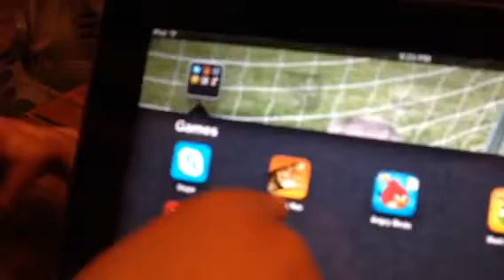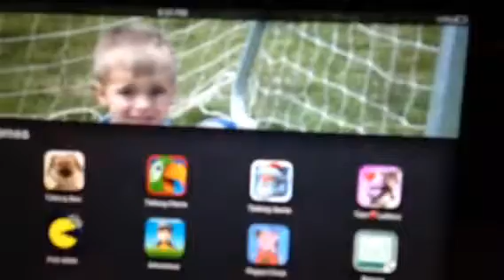My Brother and the I-Pad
This clip demonstrates how a seven year old can use an iPad with ease.